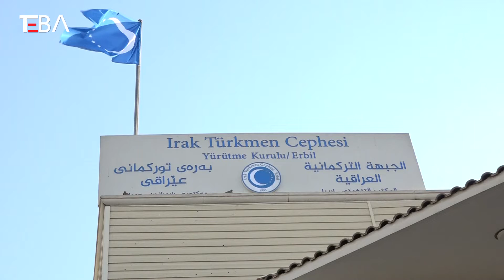Goran’dan ITC’ye ziyaret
Değişim (Goran) Hareketi, Irak Türkmen Cephesi (ITC) Erbil Siyasi Bürosu’na ziyaret gerçekleştirdi.

Goran Hareketi Siyasi İlişkiler Koordinatörü Bahtiyar Ömer ve beraberindeki heyeti, ITC Siyasi Büro Üyesi Aydın Maruf karşıladı.

Görüşmede Irak’ta hükümet kurulma süreci ve gündemde olan erken seçim ayrıca Irak Kürdistan Bölgesi Yönetimi (IKBY) Parlamento seçimleri konuları ele alındı.
Takipte Kalın...